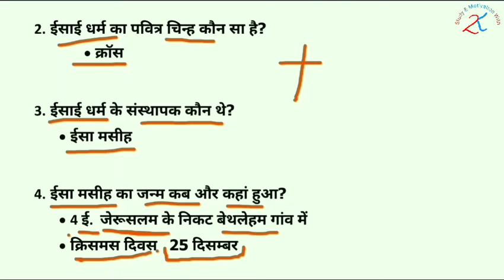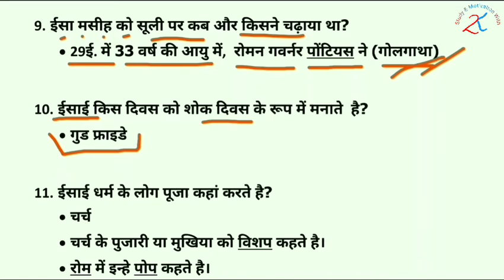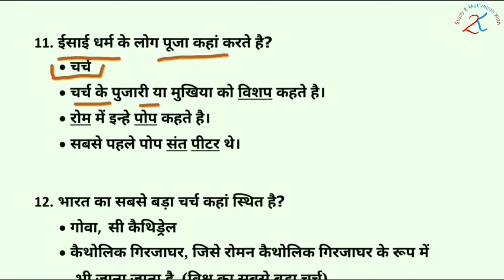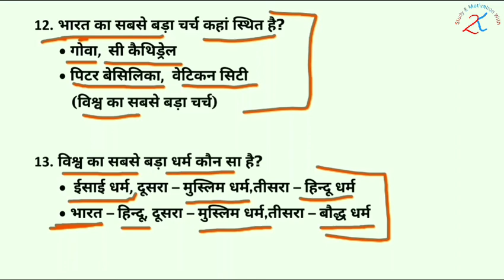Isai dharm (ईसाई धर्म) । Indian history । Important questions for all exam । By K2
Study and Motivation with K2

Isai dharm (ईसाई धर्म) । Indian history । Important questions for all exam । By K2 । Ancient history